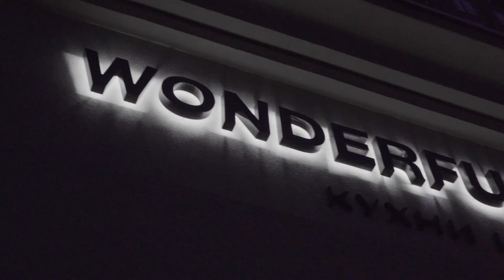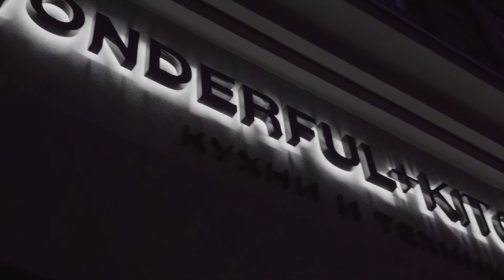Салон Wonderful+Kitchens в Краснодаре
Wonderful+Kitchens - уникальное место для дизайнеров в Краснодаре